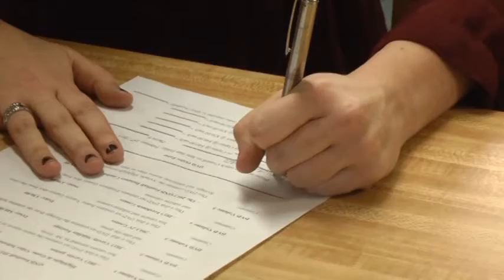NLI: Kennedy Magee (QND)